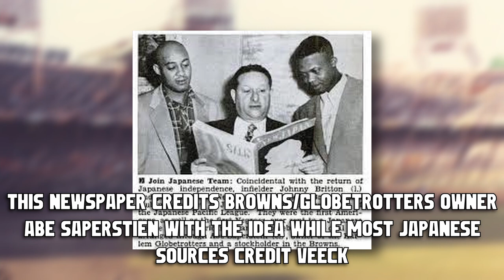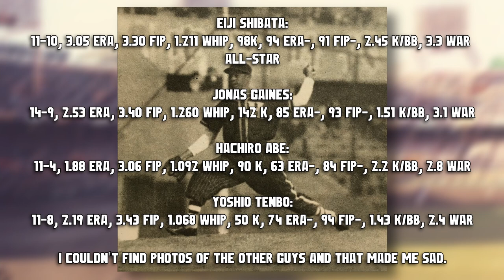The Black Braves - NPB's First Post-War Foreign Players | GB Mini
In 1952 the Hankyu Braves became the first team to reach across the Pacific, and they changed NPB forever